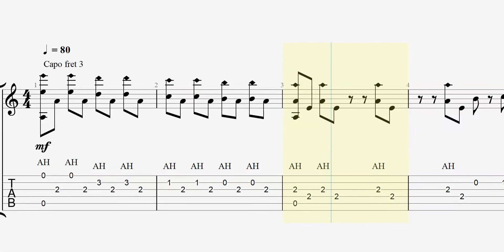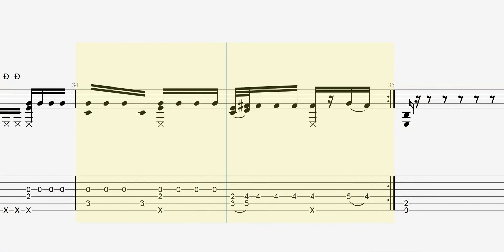Rockstar | Post Malone | Slow tempo fingerstyle guitar tab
Standard tuning